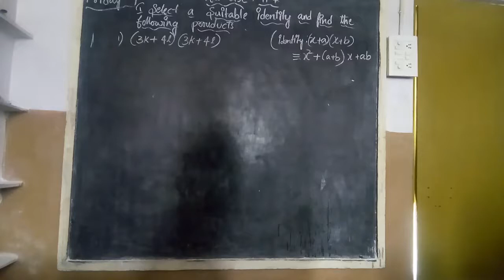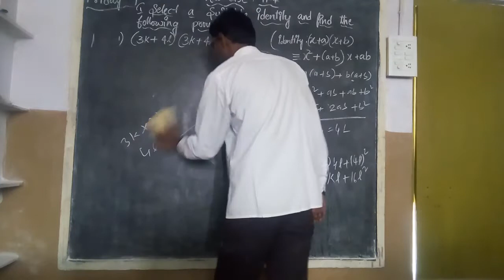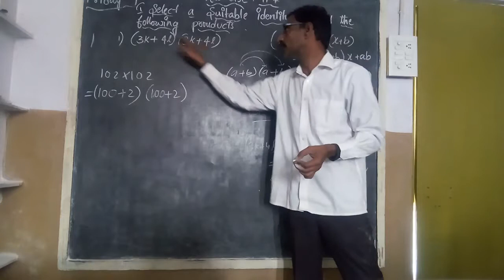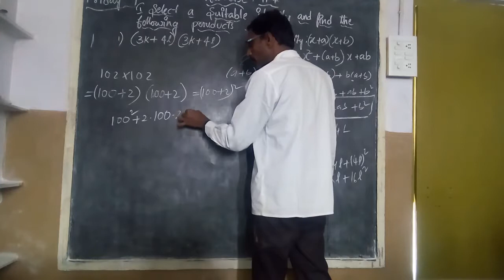Class 8 Algebraic Expressions State and CBSE Syllabus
Some important Identities on  Algebraic Expressions